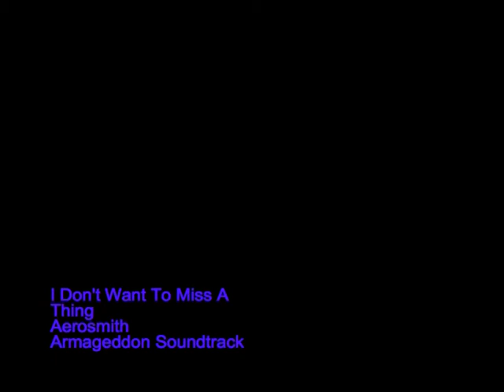Chetwynde Year 11 2007